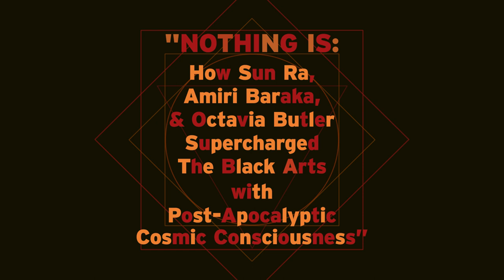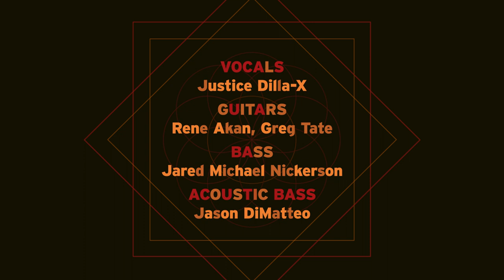Burnt Sugar the Arkestra Chamber - January 31, 2019 - Brooklyn Museum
Burnt Sugar the Arkestra Chamber celebrates twenty years of one-of-a-kind performances.  Entitled NOTHING IS: How Sun Ra, Amiri Baraka, and Octavia Butler Supercharged the Black Arts With Post-Apocalyptic Cosmic Consciousness, the evening opens with 1960s and 1970s Black Power anthems in conjunction with our special exhibition Soul of a Nation: Art in the Age of Black Power.  Then, noted author and critic Greg Tate offers an interactive lecture on the cross-influence of politics and music during the Black Power era.  BSAC closes the evening with selections from Volume Two of their recently released Twentieth Anniversary Mixtapes Groiddest Schizznits trilogy.

With Special Guests Carl Hancock Rux, Bazaar Royale, Vijay Iyer & Ronny “Head” Draytone.
Between sets, Greg Tate offers an interactive lecture on the cross-influence of politics and music during the Black Power era..

Burnt Sugar Arkestra ( Brooklyn Museum Black Power Edition )

Greg Tate (conduction, guitar, laptop)
Bazaar Royale (vocals)
Carl Hancock Rux (vocals, spoken word)
Shelley Nicole (vocals)
Mikel Banks (vocals)
Julie Brown (vocals)
“Moist” Paula Henderson (baritone saxophone)
V. Jeffrey Smith (tenor saxophone, effects)
Avram Fefer (soprano & tenor saxophones)
Vijay Iyer (acoustic piano, electronics)
Leon Gruenbaum (keyboards, samchillian)
Ronny “Head” Drayton (guitar)
André Lassalle (guitar)
Ben Tyree (guitar)
James "Biscuit" Rouse (trap drums)
Jared Michael Nickerson (electric bass)

Thursday, January 31st 2019
7–9 pm

Brooklyn Museum
200 Eastern Parkway
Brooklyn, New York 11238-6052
Iris and B. Gerald Cantor Auditorium, 3rd Floor
Tickets are $16 and include Museum admission.
Member tickets are $14
All Ages

“God is Black” - from  “More Than Posthuman – Rise of the Mojosexual Cotillion" & Groiddest Schizznits Volume 3

VOCALS Dilla-X | GUITARS Akan, Greg Tate | ELECTRIC BASS Jared Michael Nickerson | ACOUSTIC BASS Jason DiMatteo | DRUMS Christ Eddleton | PIANO W.Myles Reilly | FLUTE Satch Hoyt | WORDS & MUSIC Greg Tate